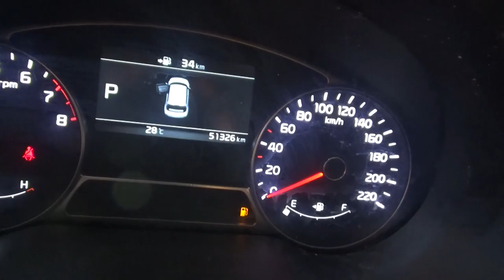Kia / Soul / 2017 - H7491414